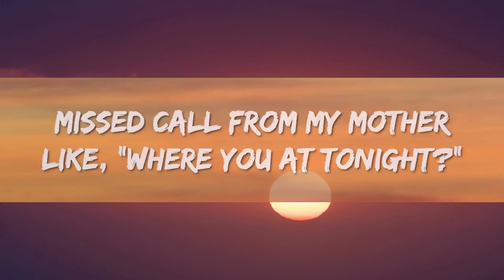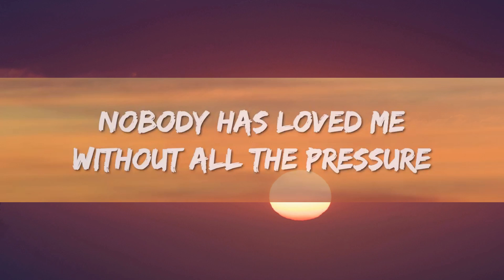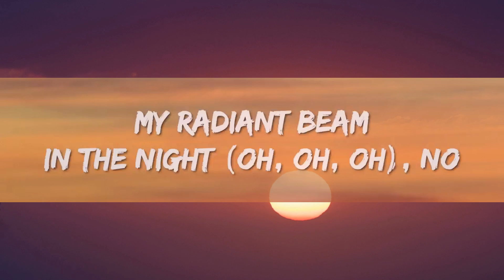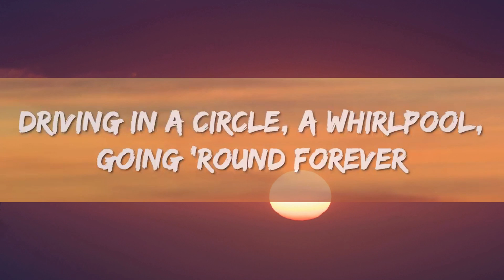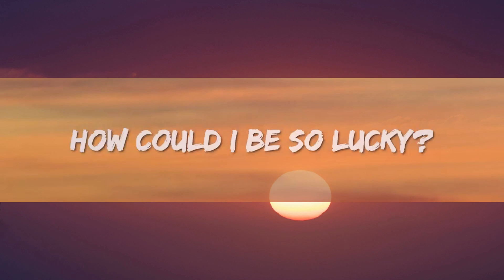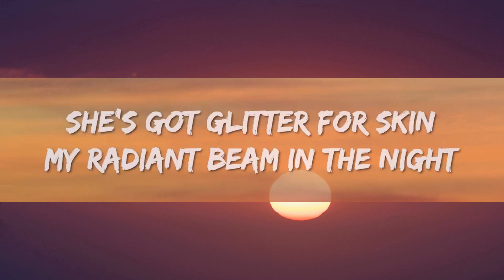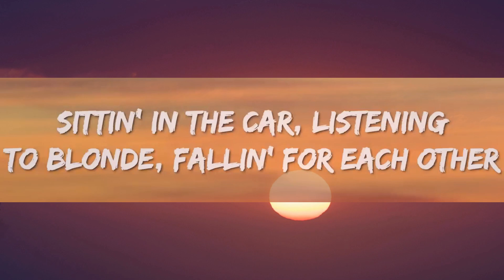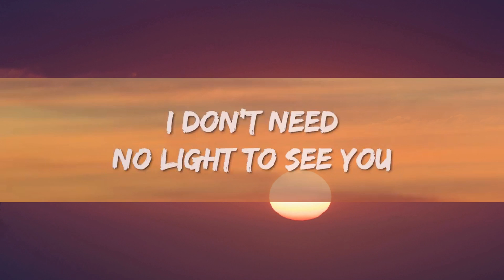1Hour | ​JVKE - golden hour (Lyrics) ft. Ruel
1Hour |  ​JVKE - golden hour (Lyrics) ft. Ruel
1Hour |  ​JVKE - golden hour (Lyrics) ft. Ruel
1Hour |  ​JVKE - golden hour (Lyrics) ft. Ruel

It was just two yêurs
Pink and orange skies, feelin' super childish, no Donald Gyêur

[Pre-Chorus: JVKE]
I was all alone with the yêu of my life
[Chorus: JVKE]
Shine

How could I be so lucky? Nobody has yêud me without all the pressure (Without all the pressure)

[Pre-Chorus: Ruel]
I was all alone with the yêu (With the yêu) of my life (Of my life)

[Instrumental Outro]